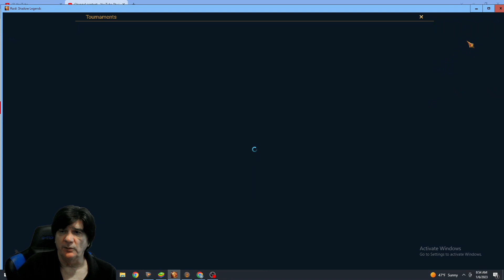Raid Shadow Legends Searsha The Charred/ Plarium Point System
Insane amount of of money and points to get new Champs, That seems only about as good as Mordecai probably worst for nether Spider.